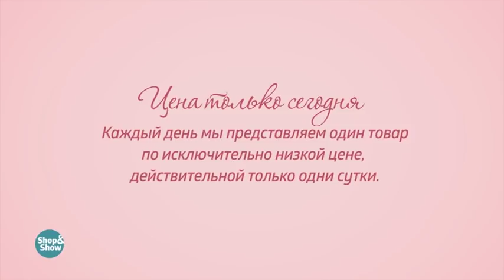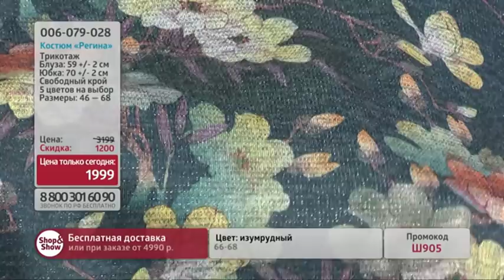Костюм «Регина». «Shop and Show» (мода)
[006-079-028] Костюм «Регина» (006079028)